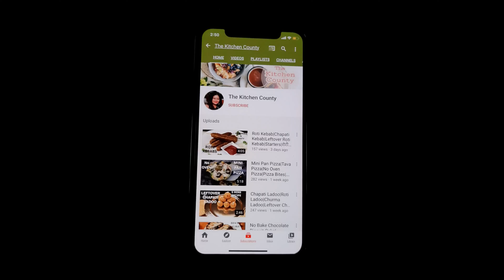Bread Pizza Rolls|Quick & Easy Bread Roll Recipe|Kids snacks Recipe|Party Snacks|Starter Recipe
An easy and quick way to prepare Bread Pizza Rolls. A Vegetarian Snacks Recipes by The Kitchen County. A very tasty Snacks recipe especially loved by Kids. A Party Snacks and Starter recipe from The Kitchen County. Kids who do not like vegetables, they will also love this Bread Pizza Rolls by The Kitchen County and also in that way they will eat vegetables also.
Bread Recipes. Pizza Recipes.
Cheese Recipes. Easy and Quick Recipes.
Lockdown Recipes. Quarantine Recipes.
ब्रेड पिज़्ज़ा रोल्स.
आसान तरीका ब्रेड पिज़्ज़ा रोल्स बनाने का .
बच्चो को बहोत ही पसंद आनेवाली ब्रेड पिज़्ज़ा रोल रेसिपी
બ્રેડ પિઝા રોલ્સ.
જલ્દી બની ને તૈયાર થતી બ્રેડ પિઝા રોલ રેસિપી.
બાળકો ને પસંદ પડે એવા બ્રેડ પિઝા રોલ

Video in 4K format.